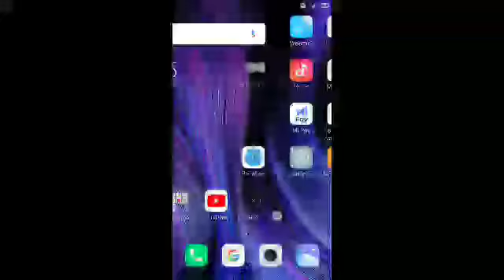Among Us ÷Joystick Ko Bada Ya Chhota Kaise Kare 🔥🔥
Joystick Ko Bada Ya Chhota Kaise Kare 🔥🔥

👉Windows 10 + Computer Tips♥️ T.

👉INSTAGRAM ➡️ in in the dcd321